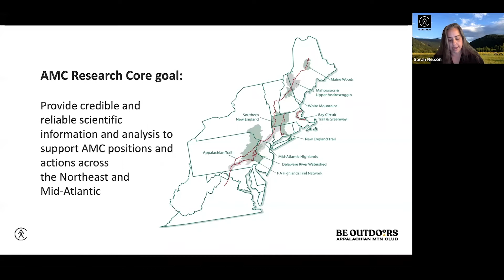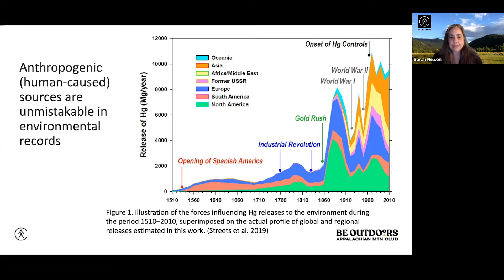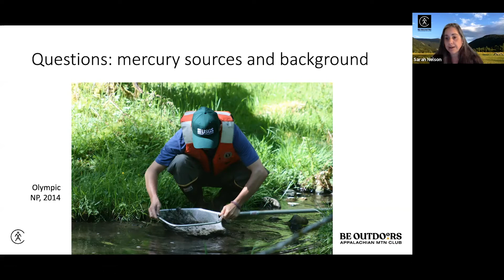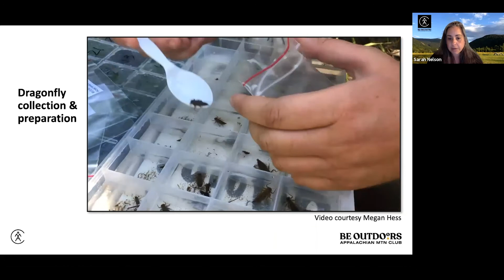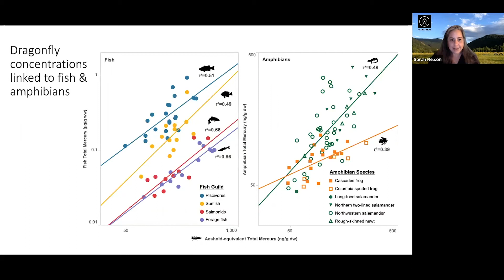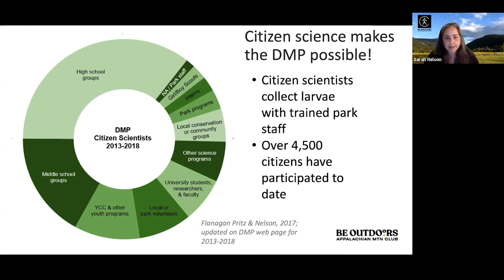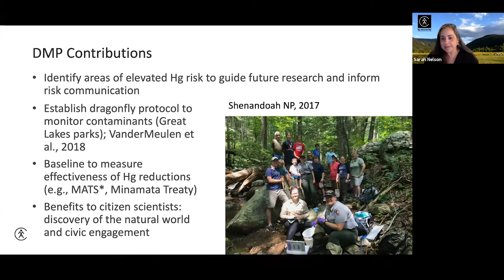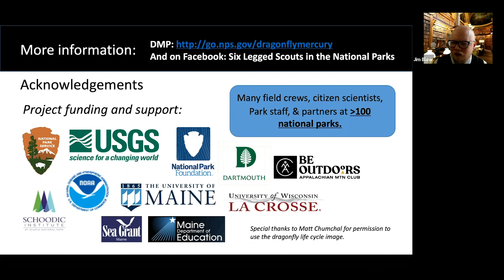Lunch Break Science: Dragonfly Mercury Project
On September 16, 2020, Dr. Sarah J. Nelson, Director of Research, Appalachian Mountain Club presented, "Dragonfly Mercury Project: Citizen Science at Work in Our National Parks.”

Learn how dragonflies are helping to detect mercury in our wetlands and how citizen scientists and researchers are improving our world!

We all know dragonflies are amazing insects, but their larvae are also helping our national parks here in Virginia and across America! Dragonflies live in bodies of water all across our country and you’re probably most familiar with them as the luminescent-winged, elongated-bodied adults that zoom across the water’s surface. However, you probably didn’t realize that dragonflies spend most of their life underneath the water’s surface as larvae.

Dragonfly larvae eat a lot of smaller insects and even small fish. Because of their diverse diet these tiny creatures serve as an incredibly effective biomonitoring tool to help researchers detect mercury levels in water and learn about other potential risks to wildlife and human health. Come learn about these fascinating insects and find out how citizen scientists are providing valuable data to researchers to help improve our world.